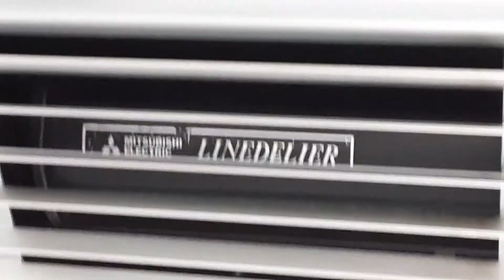京急600形の三菱ラインデリア稼働中‼️